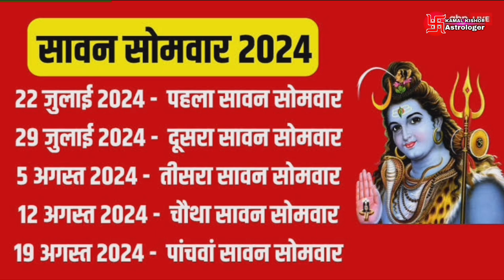सावन माह में पड़ने वाले त्योहारों की संपूर्ण जानकारी , तिथि, दिन,व तीज त्यौहार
2020 सावन माह में आने वाले व्रत त्योहार,सावन मास की कहानी,इस बार सावन में कितने सोमवार है,सावन सोमवार व्रत कब से शुरू है,सावन सोमवार व्रत तिथियां 2024,2020 सावन मास के व्रत त्योहार की लिस्ट,सावन सोमवार कब है 2024,सावन 2023,सावन सोमवार व्रत की कहानी,सावन का महीना 2024 में कब से शुरू होगा,सावन सोमवार मंत्र आरती भोग,सावन का महीना कब से शुरू है 2024,श्रावण मास 2023 के व्रत एवं त्योहार,हरियाली तीज 2023 में कब है,सावन के त्यौहार,सावन की तीज कब है

इस चैनल के माध्यम से धार्मिक कहानियाँ (या बातें ) और साथ साथ चल रहे त्योहारों के बारे में हम जिक्र करेंगे और साथ ही, औसधि एवं संस्कृति, सभ्यता से जुड़ी कुछ तथ्य आपके सामने रखने की हमारी कोशिस रहेगी
कुछ आपसे सीखेंगे कुछ हम बताने की कोसिस करेंगे तो चलते हैं अपने पौराणिक धरोहर की ओर और जानते है अनमोल उपहारों के बारे में

आपका स्पोर्ट ही हमें आगे जाने का रास्ता दिखाता है अपना प्यार और आशीर्वाद सदैव हम पर बनाए रखे